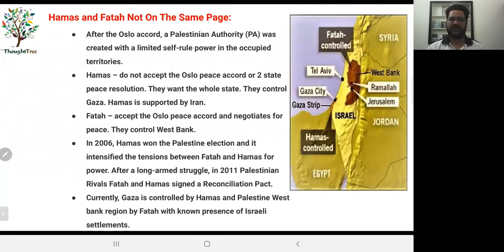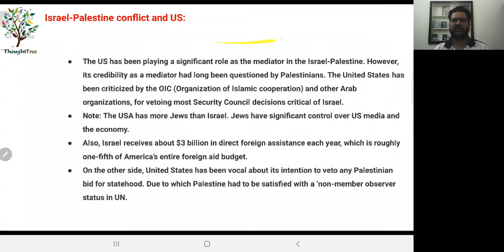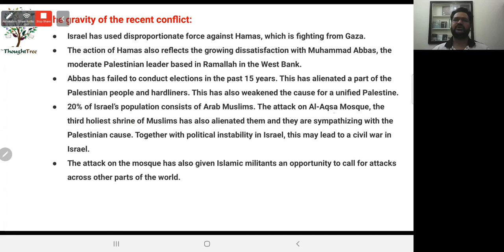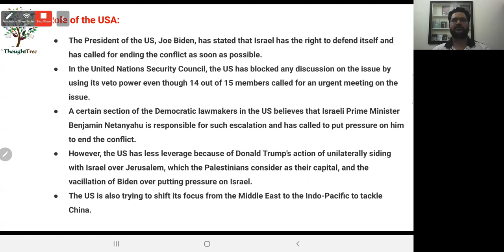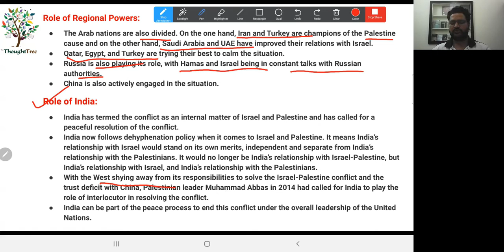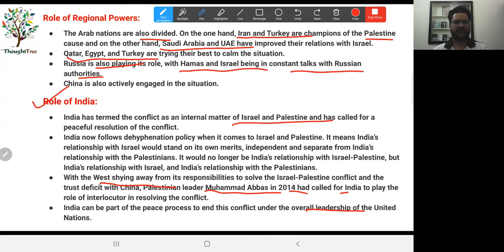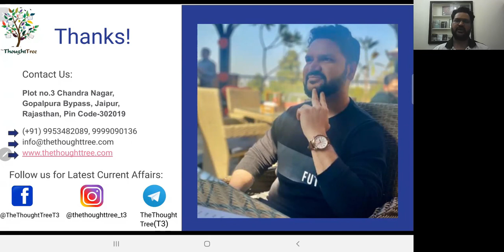Israel-Palestine Conflict Explained - Part 3 | International Relation | UPSC CSE Current Affairs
Today in this video, we will talk about the Israel-Palestine Conflict in detail and the issue at Al Aqsa Mosque, East Jerusalem, West Bank. We will also talk about why world media is covering this issue, the role of the US in Israel-Palestine Conflict and India's point of view on this Conflict.

Israel-Palestine Conflict is a very vast issue to discuss and is very important for UPSC CSE preparation, so we have divided this topic into 3 different videos.

For more detail watch complete video.

✔ We can help you in your IAS/RAS preparation
✔ Offering-
- Free Personal Mentorship and Guidance
- Special Scholarship Options for EWS
- Quarterly GiveBack​​ Programme
- Regular Answer Writing Practice & Individual Assessment
- No Overpopulated Batches
- Current Affairs & Reference Books Covered
- Regular Revisions & Tips to Crack Difficult Sections